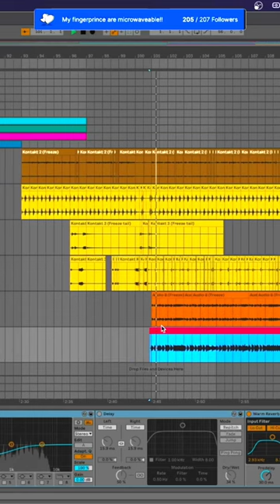iïi - Jamming With CPU Problems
Trying to write a track, but the CPU gets in the way.

What are some common issues that you face during production?

Hosts:
iïi